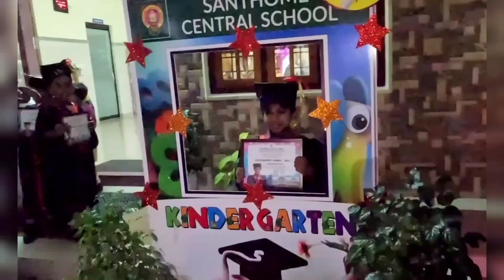Aami's convocation ceremony 2024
The final day in the KG section for Aami. She was very happy and excited.